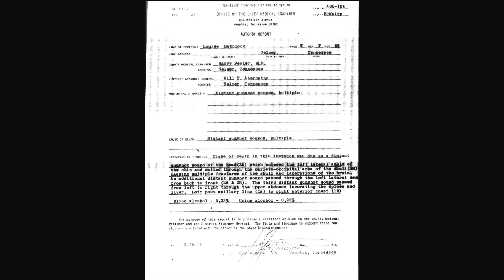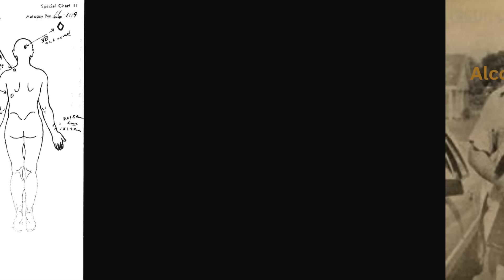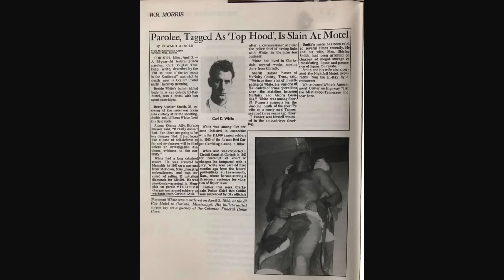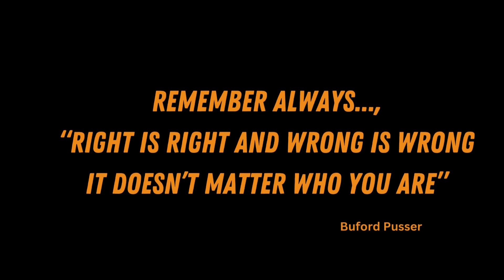BUFORD PUSSER: The Other Story "Saturday Short" 7/20/24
A 2010 conversation with former Alcorn County Chief Sheriff's Deputy Hobart Bingham.